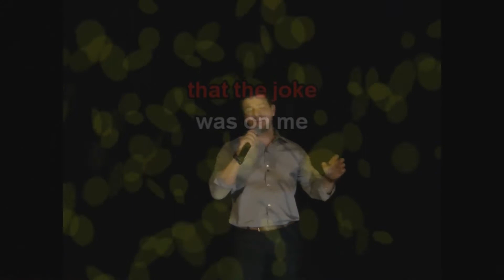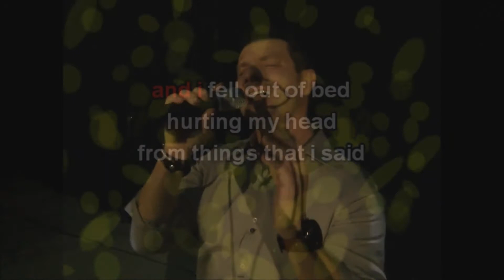I Started A Joke zpěv Honza Mlčoch Parodie přepněte na kvalitu 1080p HD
Omluovte pls Aj.